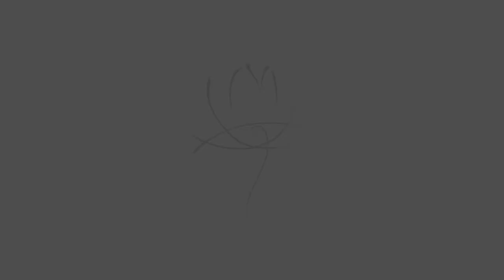Guided Meditation to activate the Inner Guru | Relationships | Sri Anish | Hindi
A guided meditation with Sri Anish, 'to activate our inner guru'. Pls. practice it in a silent space and keep your spine straight to achieve maximum benefits.